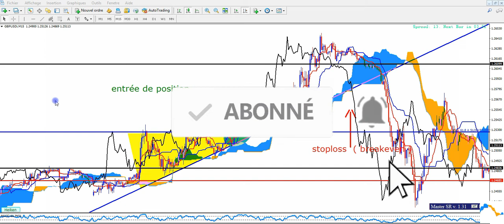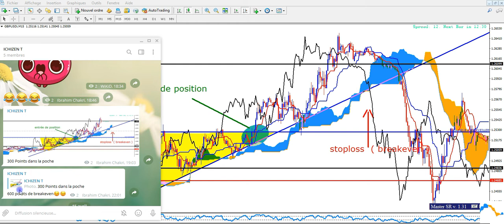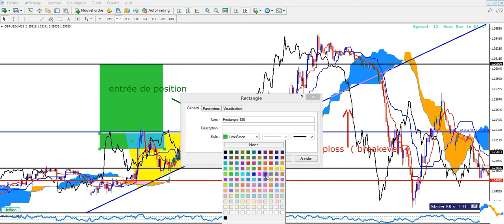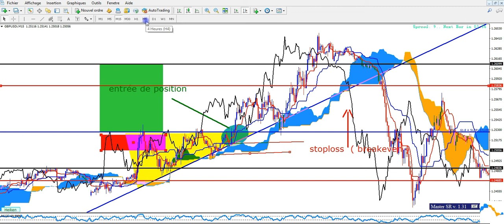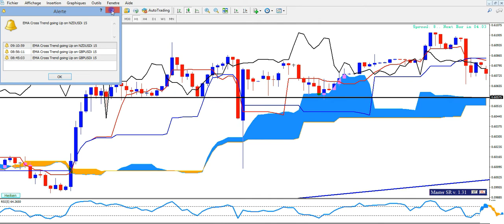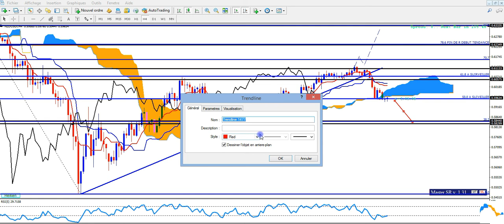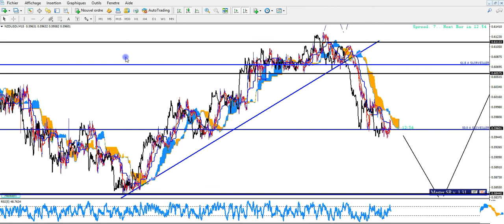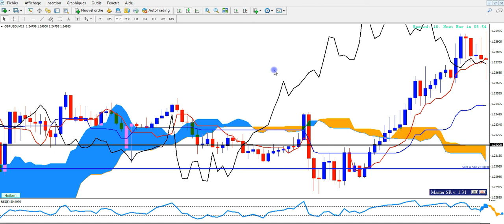ICHIMOKU ET ZONE DE CONSOLIDATION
Dans cette vidéo ICHIMOKU ET ZONE DE CONSOLIDATION, nous allons voir comment bien utiliser l'indicateur de trading ichimoku pour un meilleur TRADING. LE SYSTÈME ICHIMOKU, nous donne toutes les informations pour un TRADING GAGNANT. Et nous allons mettre en pratique ses indications , en se servant de LA KIJUN SEN ET LA TENKAN SEN.
COMMENT SE POSITIONNER AU BON MOMENT  . Nous verrons aussi COMMENT PLACER UN STOPLOSS ET COMMENT CHOISIR SON TAKE PROFIT ( TP) .